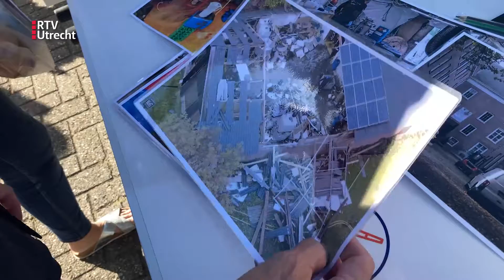'Hmm... dit ruikt zoals pepernoten en nagellak-remover?' | RTV Utrecht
Even niet naar de markt voor een appel of een broodje, maar om xtc en hennep te ruiken. Huh? Ja, dat gebeurt de komende tijd in Vijfheerenlanden. Want daar toert de gemeente met een bus langs de kernen om inwoners voorlichting te geven over ondermijning. Dat dit vlak na de explosies in Hoef en Haag gebeurt, is overigens puur toeval. "Ondermijning gebeurt in iedere straat, écht."